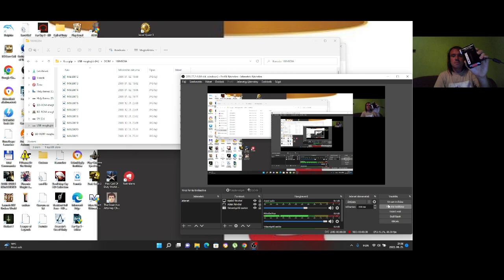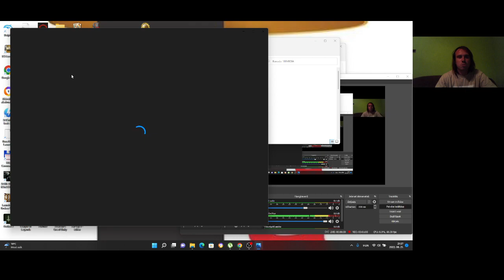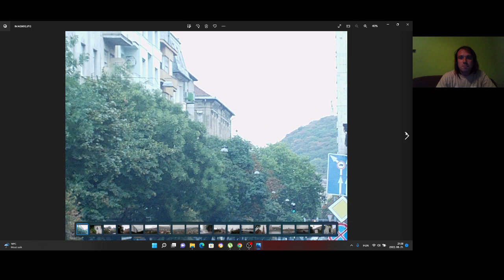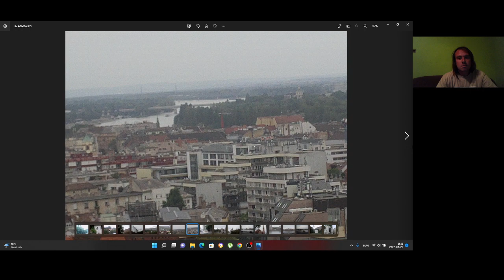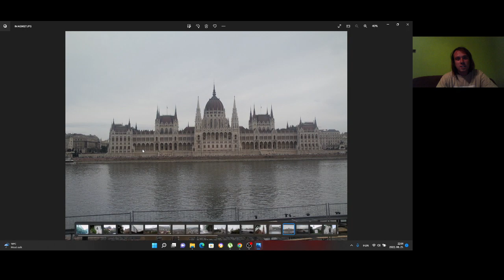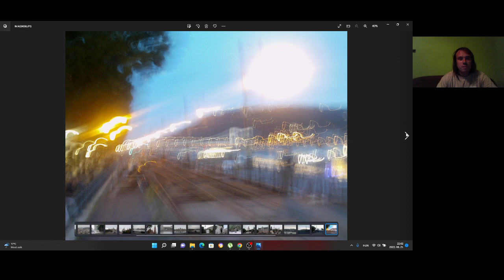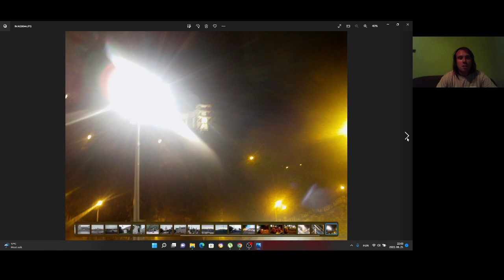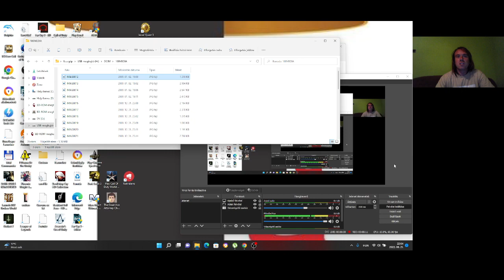L SZULTÁN BUDAPESTEN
Képeket mutatok be arról, hogy valóban jártam Budapesten.